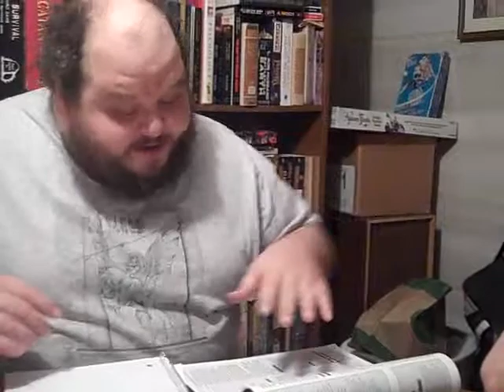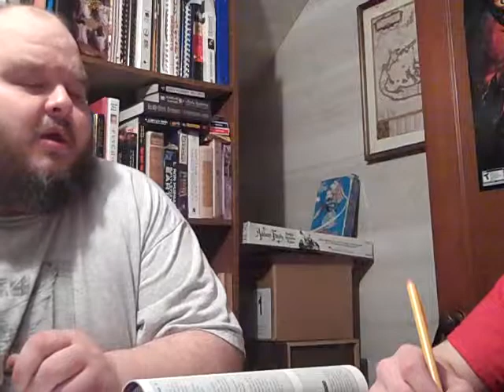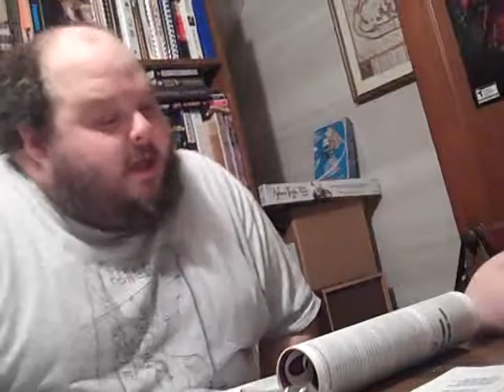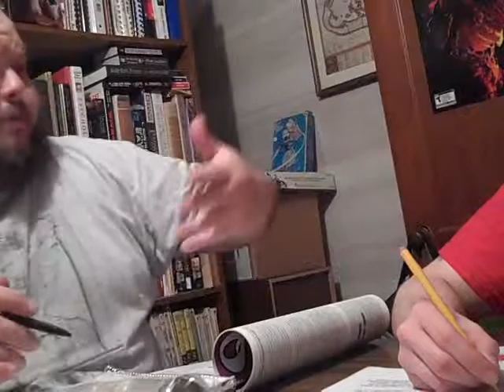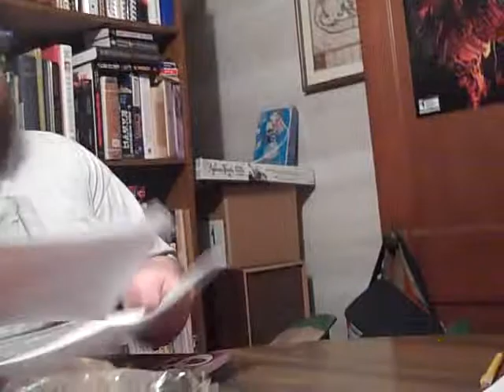M-Force Character Creation (Part 3 of 3)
Teaching a new-to-QAGS gamer